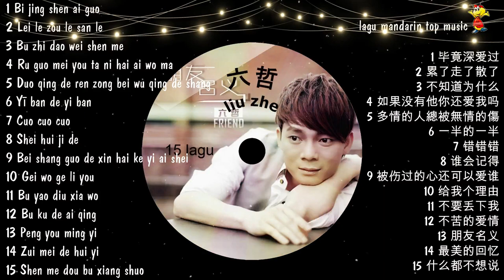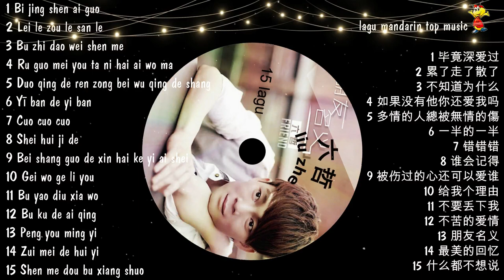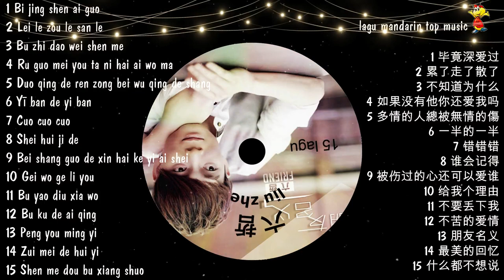15 lagu mandarin terbaik Liu Zhe 六哲的热门歌曲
15 lagu mandarin terbaik Liu Zhe